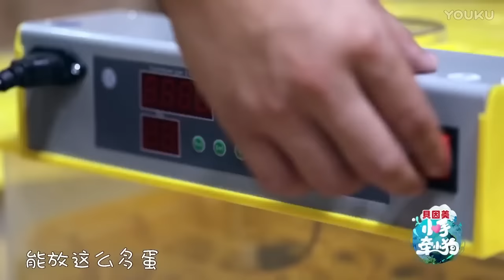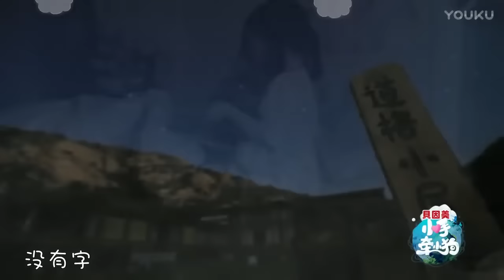岳云鹏秀厨艺备受孩子们喜欢，小岳岳嘚瑟：我女儿在家可爱吃我做的菜了！😎